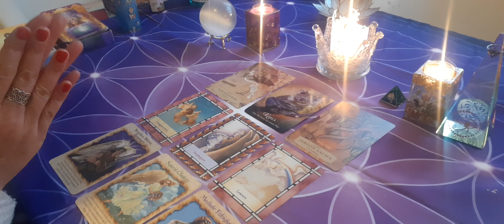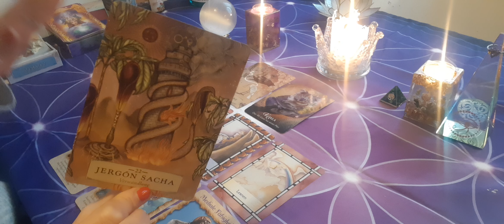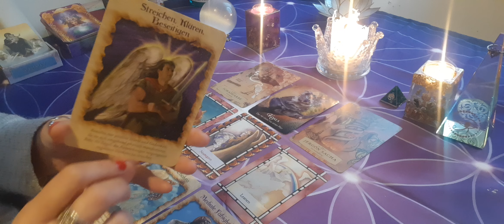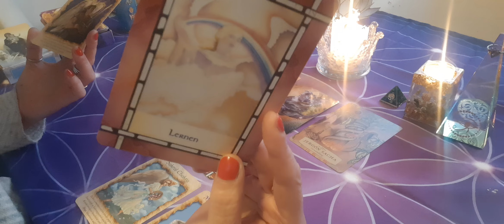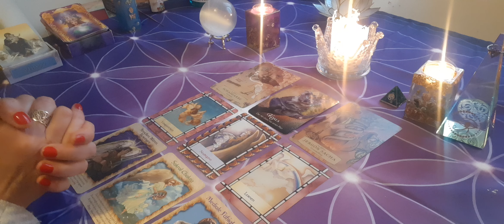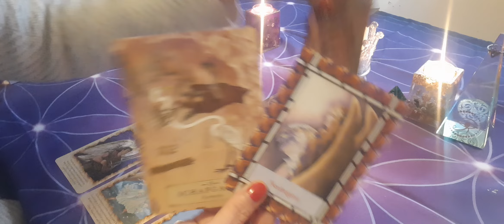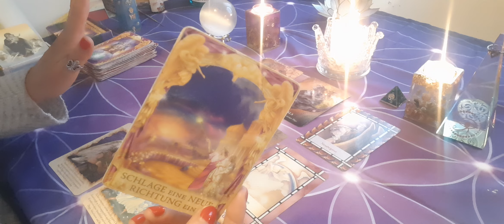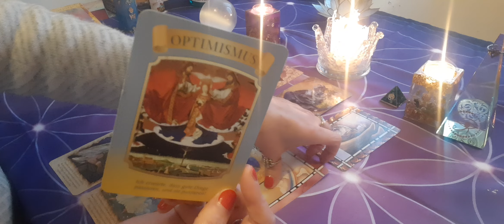♋KREBS Ein Neubeginn wartet! Grenzen setzen hilft👍 ⛔📍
💖WILLKOMMEN BEI GLÜCKS FREAK 🙏💖

📍SOO SCHÖN DASS DU ZU MIR GEFUNDEN HAST!💖🤗

Hi,
ich bin Janine, 1973 in Perú, Lima geboren und seit dem ich denken kann, ist mir die Präsenz der geistigen Welt bewusst.
Ich hatte das Privileg meine gesammte Kindheit mit meiner Schamanischen Oma verbringen zu dürfen. Das hat mir sehr geholfen hinter den Schleiern der Illusion blicken zu können.

Tarot, unter anderem,  unterstützt meine Hellsichtigkeit und mein Hellhören und seit dem ich klein bin arbeite ich wahnsinnig gerne u.a. so mit Spirit & der geistigen Welt.💞🙂

🔴 🎁 Wenn Du mich und meine Arbeit gerne unterstützen willst, DANKE VIELMALS dafür!

🎬 Tagesbotschaften
🎬 Kleine Extras

🔴PERSÖNLICHE READINGS 🔴

(für Deine nächsten 6 Monate)
1:1 inkl. Dein persönliches Video :
Anfrage an :

Seelencouch für 6 Monate 💝🙏

30-45 Min. - 55-88 €

1 Stunde - 111€
inkl. Dein privates Link Video  und deine Hauptkarten als Foto/Beruf, Liebe, Fokus etc.🙏